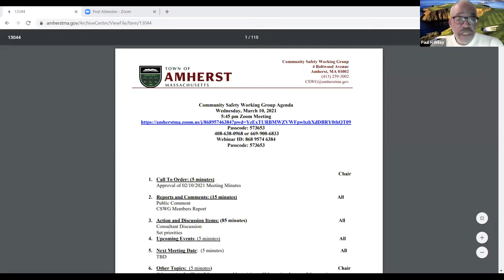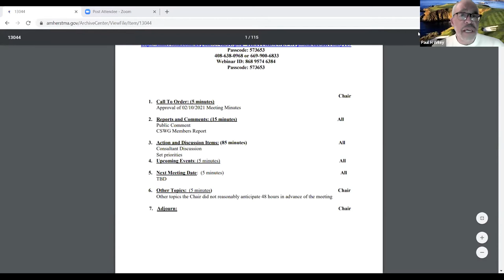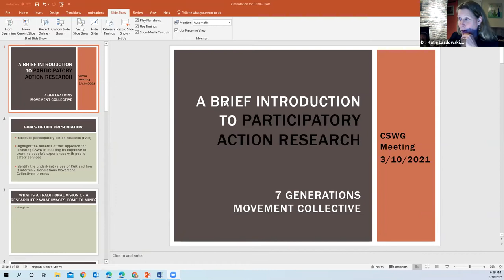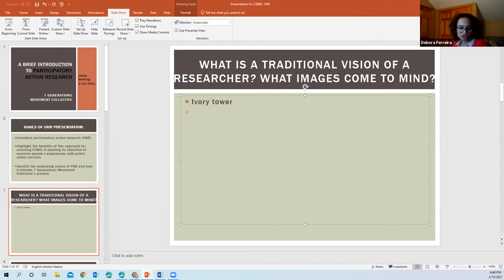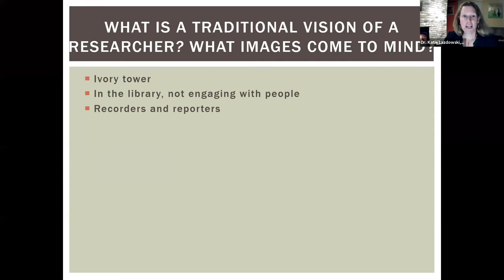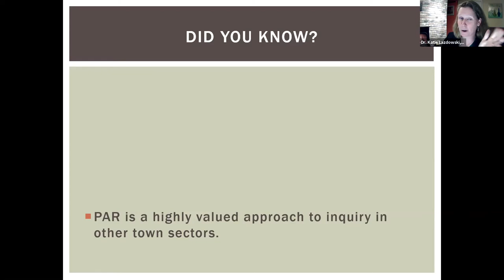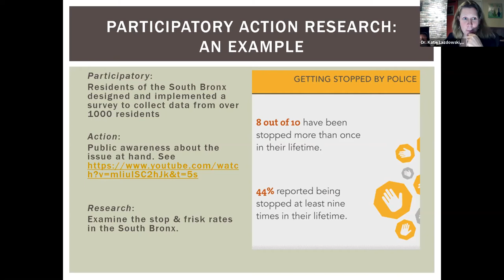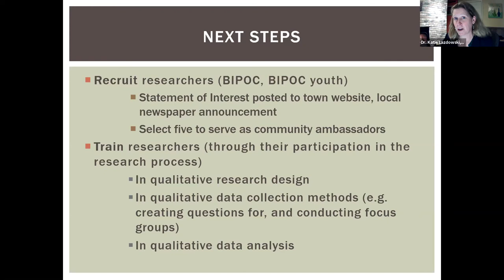Community Safety Working Group Wednesday, March 10, 2021